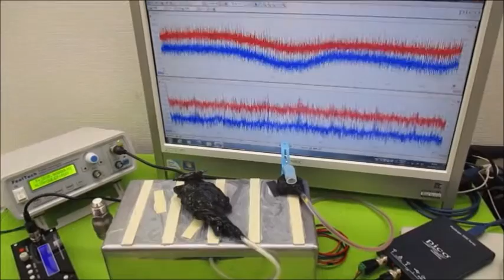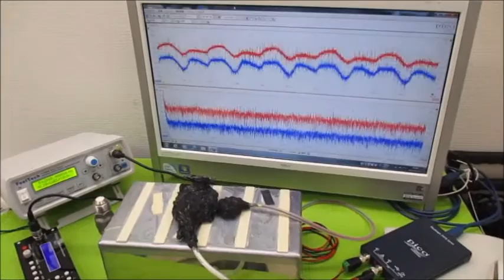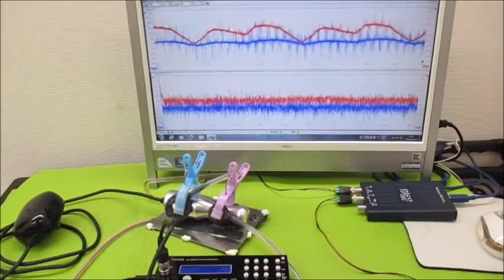非線形振動現象をコントロールする超音波発振制御技術